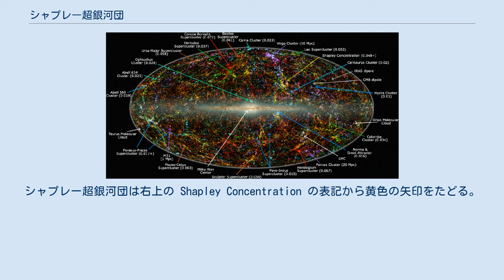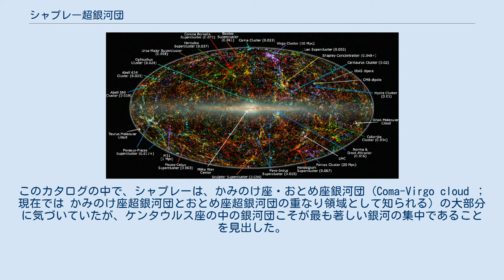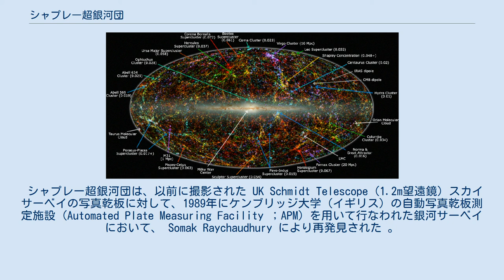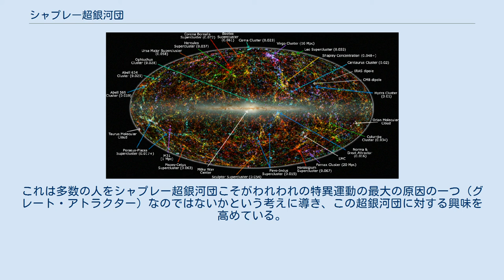シャプレー超銀河団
近赤外線による銀河系外天体の総パノラマ図。
2MASSで得られたデータに基づいて作成された。
シャプレー超銀河団は右上の Shapley Concentration の表記から黄色の矢印をたどる。
 シャプレー超銀河団（シャプレーちょうぎんがだん、英: Shapley Supercluster）または(英: Shapley Concentration)は、われわれの近隣の宇宙領域では最大の銀河集団である。
 重力的相互作用ユニットを形成しており、それにより宇宙と一緒に膨張することなく自分自身を寄せ集めている。
これはケンタウルス座における銀河分布の著しい高密度部分として見え、銀河系から約6.5億光年離れている。
 1920年代の末に、ハーバード大学天文台のハーロー・シャプレーと共同研究者達はブルームフォンテーン（南アフリカ）に設置された24インチ Bruce 望遠鏡で得られた写真乾板を用いて南天の銀河のサーベイを開始した。
 1932年までにシャプレーは乾板上での銀河のカウントから南天の 1/3 の領域の実視等級18等よりも明るい 76,000 の銀河の発見を報告している。
後年、このデータのいくつかは銀河面吸収帯の分布と宇宙における銀河の分布密度の計測を目的とする、ハーバード銀河カウントの一部として出版された。
このカタログの中で、シャプレーは、かみのけ座・おとめ座銀河団 (Coma-Virgo cloud ； 現在では かみのけ座超銀河団とおとめ座超銀河団の重なり領域として知られる) の大部分に気づいていたが、ケンタウルス座の中の銀河団こそが最も著しい銀河の集中であることを見出した。
彼はその「全長の大きさ、銀河数の多さ、著しく拡張された形状」から、それが特に興味深いものであることに気づいた。
これは、現在シャプレー超銀河団のコアとして知られているものと同定される。
シャプレーは、属している銀河の平均直径からこの銀河団までの距離をおとめ座銀河団までの約14倍と見積もった。
従って、おとめ座銀河団までの距離の現在の推定値から、シャプレー超銀河団までの距離は約231メガパーセクと推定される。
 シャプレー超銀河団は、以前に撮影された UK Schmidt Telescope (1.2m望遠鏡) スカイサーベイの写真乾板に対して、1989年にケンブリッジ大学（イギリス）の自動写真乾板測定施設 (Automated Plate Measuring Facility ；APM) を用いて行なわれた銀河サーベイにおいて、 Somak Raychaudhury により再発見された 。
 この論文の中で、この超銀河団はハーロー・シャプレーにちなんで命名されているが、これは上記の彼の先駆的な銀河サーベイを称えてのことである。
なお、Raychaudhury の論文とほぼ同時期に、Roberto Scaramella と共同研究者たちは、銀河団と銀河に関するエイベル・カタログ (Abell catalogue) の中に、銀河団の著しい集中を認知し、アルファ集団 (Alpha concentration) と名づけていた 。
 シャプレー超銀河団は、宇宙マイクロ波背景放射(CMB)を基準とした座標に対して、局所銀河群（われわれ自身の銀河系を含む）が運動している方向に非常に近い位置にある。
これは多数の人をシャプレー超銀河団こそがわれわれの特異運動の最大の原因の一つ（グレート・アトラクター）なのではないかという考えに導き、この超銀河団に対する興味を高めている。